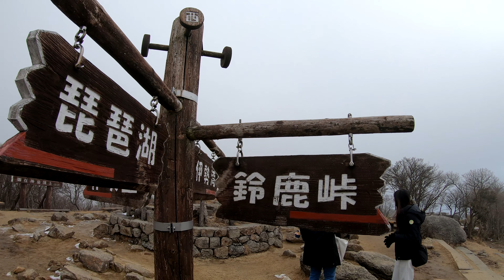【4K前面展望】御在所ロープウェイ&観光リフトで山頂へ！湯の山温泉駅～山上公園駅～ロープウェイ駅～頂上駅～御在所岳山頂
三重県三重郡菰野町にある湯の山温泉から鈴鹿山脈の主峰である御在所岳山頂（標高1,212m）を結ぶ御在所ロープウェイと観光リフトの4K前面展望です。
2024年の1月始めは暖冬のため雪が殆ど降りませんでした。

Gozaisho ropeway and chairlift up to an altitude of 1,212 metres (1,212 ft)
The Gozaisho Ropeway (御在所ロープウェイ, Gozaisho Rōpuwei) is the name of a Japanese aerial lift line, as well as its operator. Opened in 1959, the line climbs Mount Gozaisho (御在所岳) in Komono, Mie. Riders can see a view of Yokkaichi and Ise Bay. The mountain itself is known for its scenery and Yunoyama Onsen.
The line links to a chairlift line that goes to the summit.
In early January 2024, when we visited, there was hardly any snow due to a mild winter.